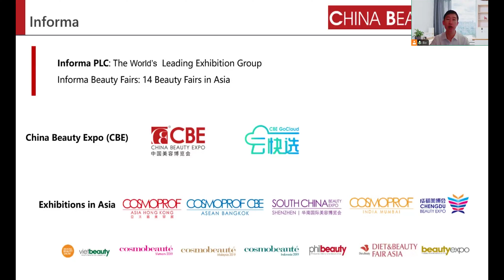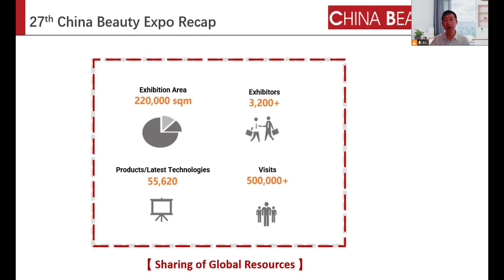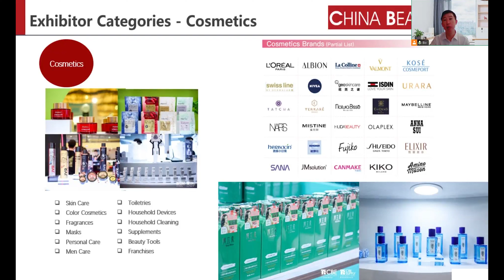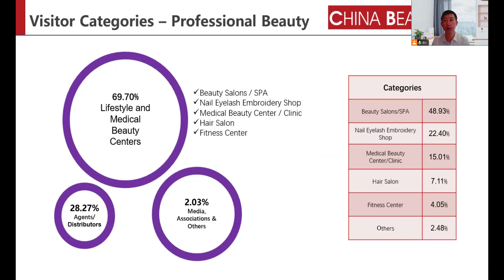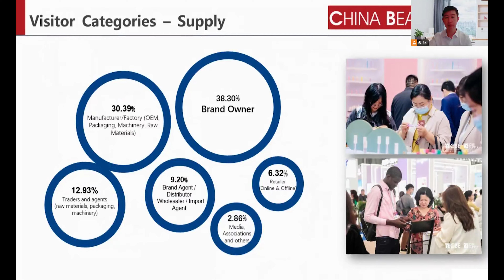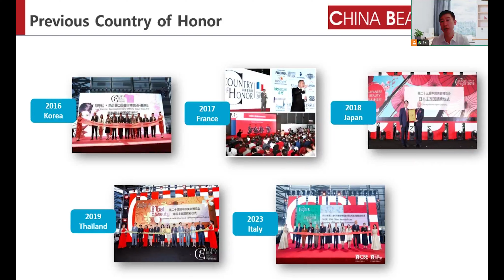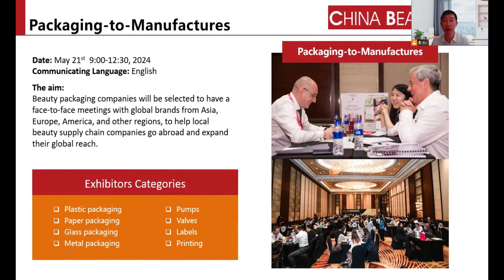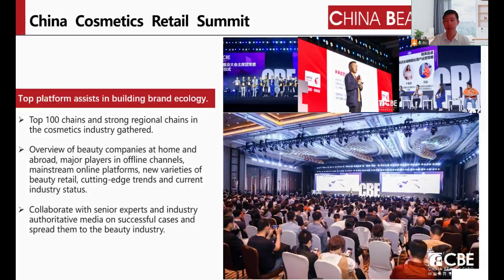B2B solution to China Beauty Market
Bo Chen - Oversea Business Representative of China Beauty Expo.

-The background of China Beauty Expo
-CBE's three sections
 Cosmetics, Professional Beauty, Supply Chain
-International events in CBE
-CBE's business meetings
  Supply Chain - to - Manufaturers
  International Brands - to - Distributors